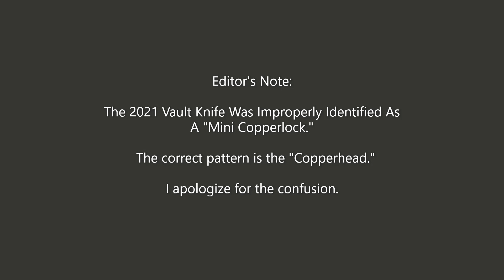What is the Case Vault Knives Program?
What is the Case Vault Knives Program?  This video explains how Case breaks out a pattern from storage, for one year, and then stores it again.

Follow Knife Delights on Instagram